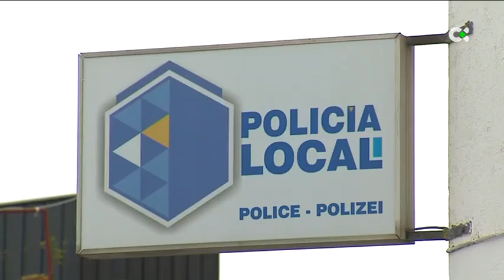Suspenden en Tacoronte un examen de oposición a policía local por un posible fraude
Uno de los opositores a policía local en Tacoronte llevaba un dispositivo electrónico con el que presuntamente pretendía copiar y aprobar así el examen. El Ayuntamiento lo califica como un acto "grave"